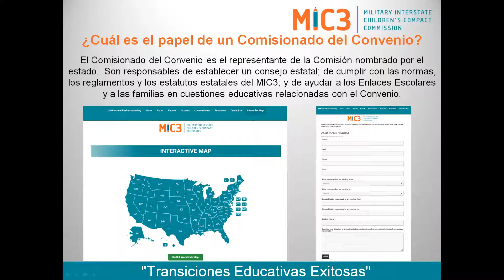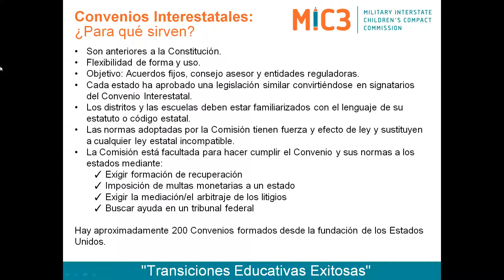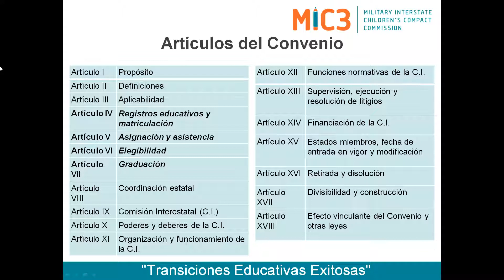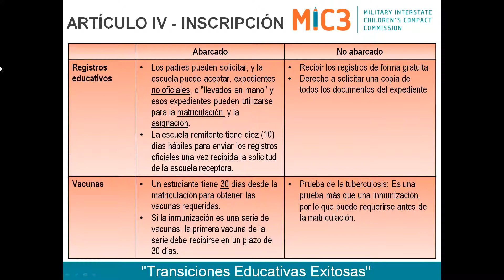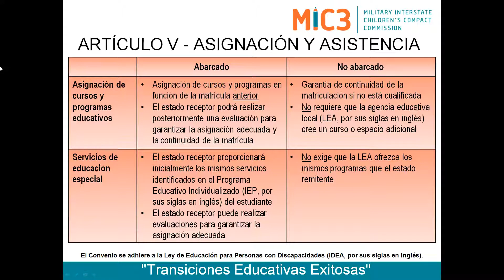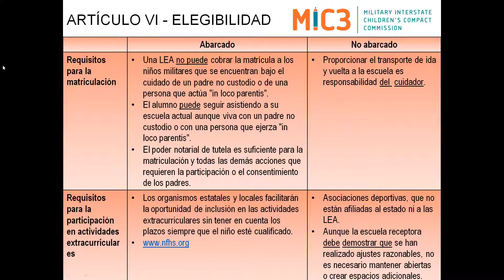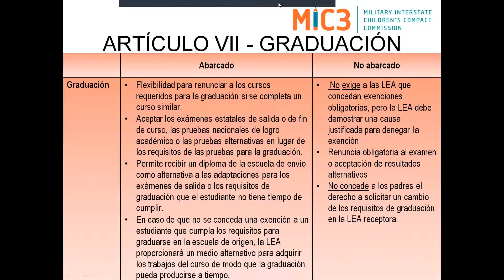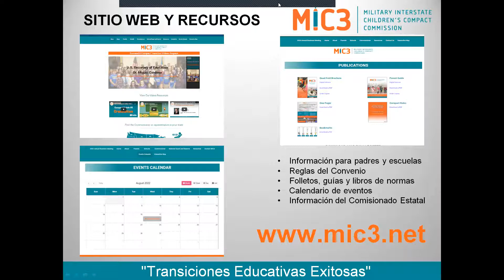Compact 101 Training in Spanish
Bienvenidos a la Formación Convenio 101 de la Comisión del Convenio Interestatal para Hijos de Militares (MIC3).  Esta formación facilitada por la Oficina Nacional proporciona a los asistentes un conocimiento práctico del Convenio y de cómo aplicarlo en sus escuelas públicas o en su estado.

Esta formación tiene como objetivo enseñar cómo funciona el Convenio, la estructura e implementación en el estado, reglas, reglamentos, y como el Convenio apoya estudiantes hijos de militares. La sesión de hoy se enfoca en los artículos tres, cuatro, cinco, seis, y siete del Convenio.  Vamos a explorar qué recursos están disponibles a las agencias educativas locales, o L-E-A por sus siglas en inglés, y familias de militares.